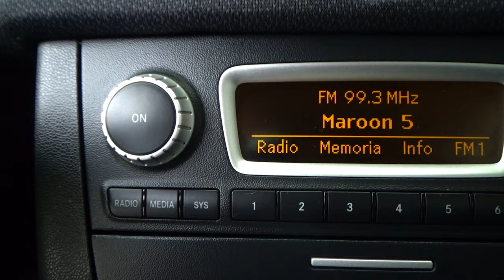Smart / Fortwo / 2015 - 13281